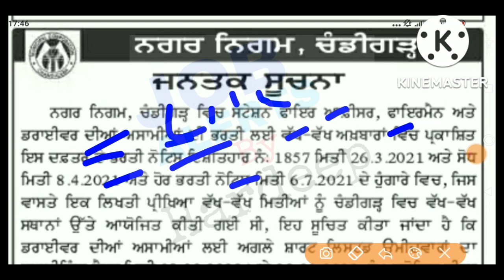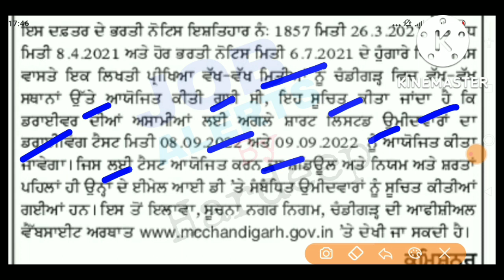Chandigarh Nagar Nigam Recruitment 2022 Update!Chandigarh driving test date out!